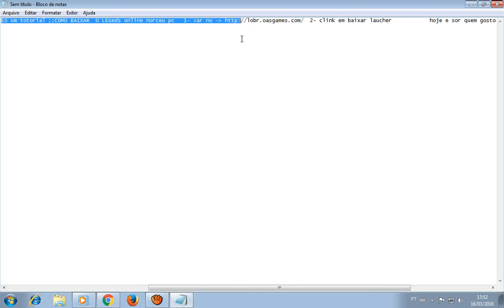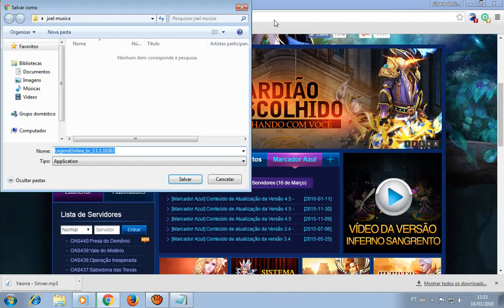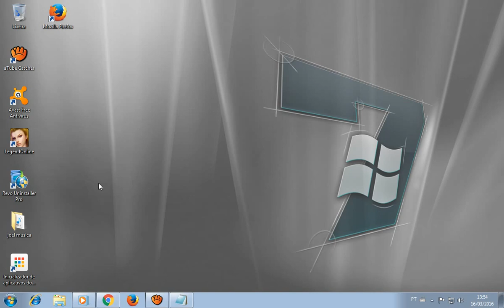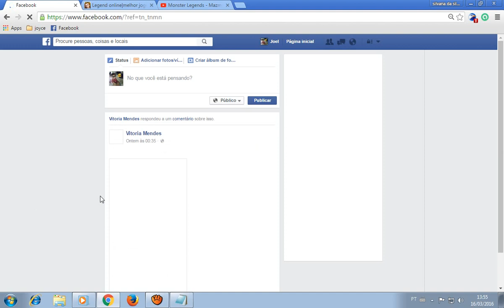como baixar o legends ONLINE NO SEU PC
GALERA ESTOU TRAZENDO UM VIDEO MUITO BACANA PARA COM POUCA CUADIDADE voces pordem jogar esse jogor online para jogar vão nesse .meu_facebook.pessoal. (y)